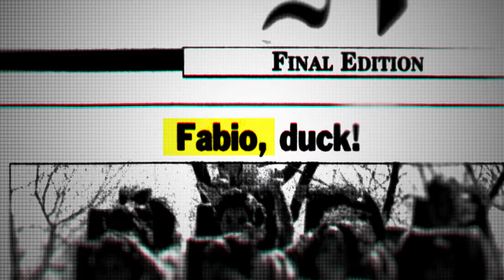Duck Duck Fabio - Official Trailer - (2024)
In the 1990's one word became synonymous with sex, one name, was on everyone's lips...Fabio. In 2024 Fabio is remembered fondly as the face of 'I can't believe its not butter' as well as occasional cameo's in pop culture.  What people tend to forget happened 25 years ago.  Whilst opening a new ride 'Apollo's Chariot' at Busch Gardens in Williamsburg, Va, Fabio was maliciously and savagely struck by a goose.  To this day he and authorities don't know why. It's a mystery still yet to be solved.

This documentary aims to shine a light on the circumstances leading to this fateful incident the mysterious past, of both model and bird.